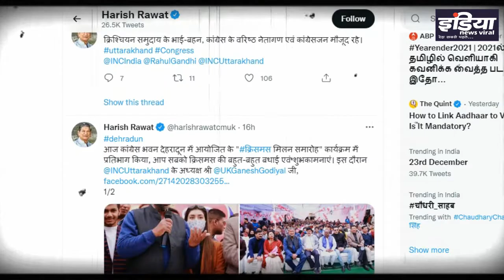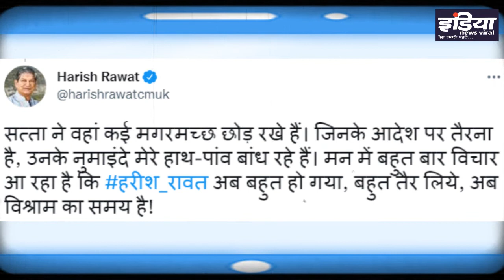आखिर उत्तराखंड चुनाव से पहले कांग्रेस में हलचल क्यों है ? INDIA NEWS VIRAL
आखिर उत्तराखंड चुनाव से पहले कांग्रेस में हलचल क्यों है ? उत्तराखंड में ‘बागी’ हरीश रावत ने गांधी परिवार के खिलाफ क्यों खोला मोर्चा ? जानिए इस रिपोर्ट में।